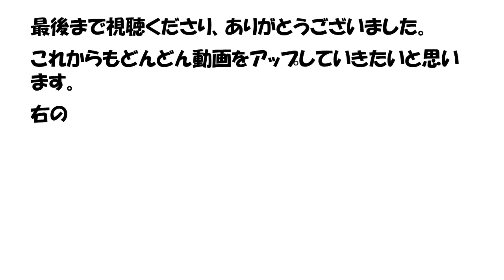キイロハギがメインですが、コウゼン、オジサン、ハタタテダイもいるすみだ水族館、熱帯魚🐠を楽しんできました😍／Sumida Aquarium tropical fish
キイロハギがメインですが、コウゼン、オジサン、ハタタテダイもいるすみだ水族館、熱帯魚🐠を楽しんできました😍

あと、毎日、動画をアップしていきます。

"Kiirohagi is but the main, have enjoyed openly, some Sumida Aquarium old man, a tropical fish 🐠 😍

After that, every day, we will continue to up the video.
"Kiirohagi это но главное, пользовались открыто, некоторые Сумида Aquarium старик, тропические рыбы 🐠 😍

После этого, каждый день, мы будем продолжать до видео.
"Kiirohagi ist aber die Haupt hat offen genossen, einig Sumida Aquarium alten Mann, einen tropischen Fische 🐠 😍

Danach wird jeden Tag werden wir auf dem Video weiter.
Mit allen Mitteln, bitte anmelden. aus Japan"
"Kiirohagi é, mas o principal, têm desfrutado abertamente, um velho Sumida Aquarium, um peixe tropical 🐠 😍

Depois disso, todos os dias, vamos continuar a subir o vídeo.
Por todos os meios, por favor assine. Do Japão"
"Kiirohagi แต่หลักที่มีความสุขอย่างเปิดเผยบาง Sumida พิพิธภัณฑ์สัตว์น้ำชายชราปลาเขตร้อน🐠😍

หลังจากนั้นทุกวันเราจะยังคงขึ้นวิดีโอ
โดยทั้งหมดหมายความว่ากรุณาสมัครสมาชิก จากประเทศญี่ปุ่น"
"Kiirohagi no es sino el principal, han disfrutado abiertamente, un viejo Sumida Aquarium, un pez tropical 🐠 😍

Después de eso, todos los días, que continuará hasta el video.
"Kiirohagi est, mais le principal, ont bénéficié ouvertement, un vieillard Sumida Aquarium, un poisson tropical 🐠 😍

Après cela, tous les jours, nous continuerons à la vidéo.
"Kiirohagi是更主要的，已公开享受，有的墨田水族馆老人，一个热带鱼🐠😍

在此之后，每一天，我们会继续向上视频。
"키이로하기가 메인이지만, 공개, 아저씨도 스미다 수족관 열대어 🐠을 즐기고 왔습니다 😍

그리고 매일 동영상을 업하고 있습니다.
꼭 구독을 부탁드립니다. 일본보다"
"Kiirohagi है, लेकिन मुख्य, खुले तौर पर कुछ Sumida एक्वेरियम बूढ़े आदमी, एक उष्णकटिबंधीय मछली 🐠 का आनंद लिया है, 😍

उसके बाद, हर दिन, हम वीडियो अप करने के लिए जारी रहेगा।
हर तरह से, सदस्यता कृपया। जापान से"
"Kiirohagi ما هو إلا الرئيسي، تتمتع علنا، بعض سوميدا حوض الرجل العجوز، والأسماك الاستوائية 🐠 😍

بعد ذلك، في كل يوم، ونحن سوف تستمر لغاية الفيديو.
بكل الوسائل، يرجى الاشتراك. من اليابان"
"Kiirohagi adalah tetapi yang utama, telah menikmati secara terbuka, beberapa lelaki tua Aquarium Sumida, ikan tropika 🐠 😍

Selepas itu, setiap hari, kami akan terus ke atas video.
Dengan segala cara, sila melanggan. dari Jepun"
"Kiirohagi ay ngunit ang pangunahing, na tangkilikin lantaran, ang ilang mga Sumida Aquarium lumang tao, isang tropikal na isda 🐠 😍

Pagkatapos nito, araw-araw, patuloy naming ang video.
"Kiirohagi কিন্তু প্রধান, প্রকাশ্যে কিছু Sumida অ্যাকোয়ারিয়ামে স্বামী, একটি গ্রীষ্মমন্ডলীয় মাছ 🐠 উপভোগ করেছেন, 😍

এর পর, প্রতিদিন, আমরা ভিডিও পর্যন্ত চলতে থাকবে।
"Kiirohagi است اما اصلی، آشکارا لذت می برد، برخی از SUMIDA آکواریوم پیرمرد، یک ماهی گرمسیری 🐠 😍

پس از آن، هر روز، ما به این ویدئو ادامه خواهد داد.
با تمام معنی، لطفا عضو شوید. از ژاپن"